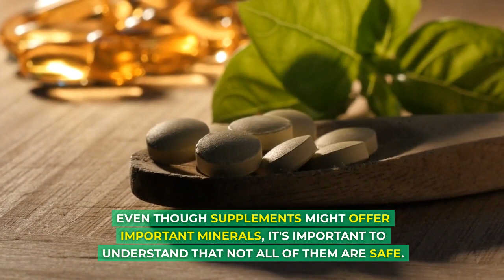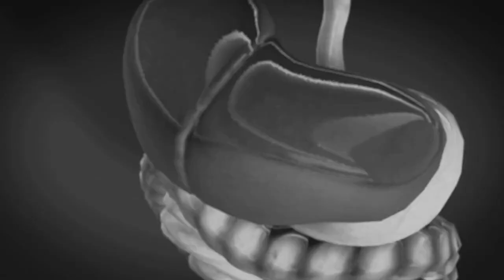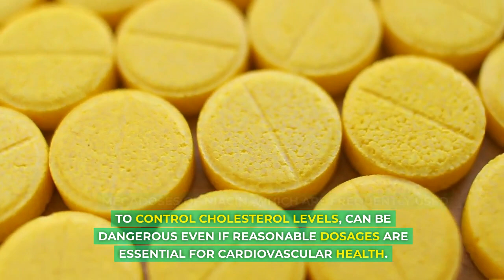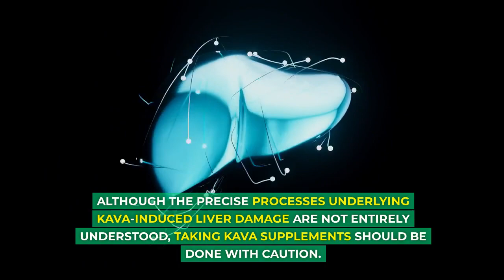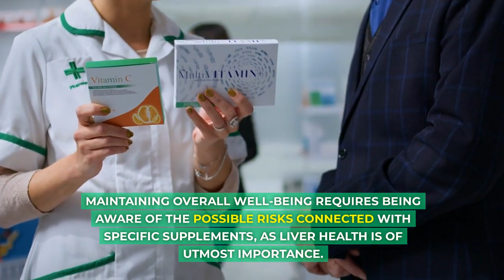The Hidden Risks: Supplements That Can Damage Your Liver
Many people use dietary supplements to boost their overall vitality and fill in nutritional deficiencies in their quest for optimal health and well-being. Even though supplements might offer important minerals, it's important to understand that not all of them are safe. Certain supplements have the potential to damage the liver, which is an essential organ involved in metabolism, detoxification, and nutrient storage, if used excessively or without due caution. We'll look at a few supplement kinds that can be harmful to your liver health in this video.